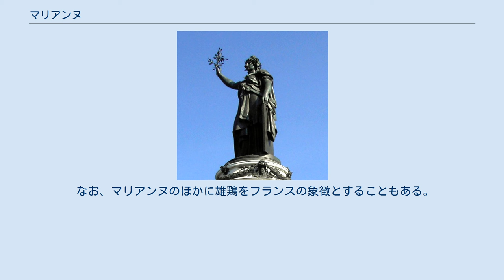マリアンヌ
ウジェーヌ・ドラクロワ『民衆を導く自由の女神』（1830年、ルーヴル美術館所蔵） マリアンヌ（Marianne）は、フランス共和国を象徴する女性像、もしくはフランス共和国の擬人化されたイメージである。
自由の女神として知られている。
 フランス革命の際にサン・キュロットの象徴とされたフリジア帽と呼ばれる帽子をかぶっている。
フランスのユーロ硬貨・切手・国璽などに描かれたり、庁舎などの公的施設にその彫像が設置されるなどして、共和制及び自由の象徴として国民に親しまれている。
 共和国広場（パリ）に設置されているマリアンヌ像 その時代のフランスの顔とも言える美しい女性の著名人が選ばれ、その胸像が作製されフランス国中の役所や公的な場所へ置かれることとなる。
これまでに、下記の女性がマリアンヌのモデルに選ばれている。
 フランス政府広報のロゴマーク フランスは正式な国章を有しないが、フランスではマリアンヌの肖像がこれに準ずるものとして位置づけられている。
フランス政府は1999年から、マリアンヌと三色旗（トリコロール）をデザインしたロゴマークを政府公報などに使用している。
青と赤を背景に、マリアンヌの白い横顔、下部にはフランス語で「フランス共和国（または政府） 自由、平等、友愛」と書かれており、フランス共和国政府ポータルサイトの冒頭と末尾にも表示されている。
 なお、マリアンヌのほかに雄鶏をフランスの象徴とすることもある。
世界の黎明を告げる啓蒙主義の伝統を具象化したものである。